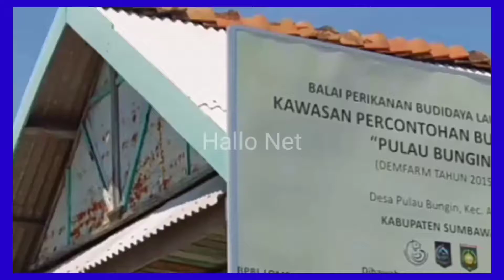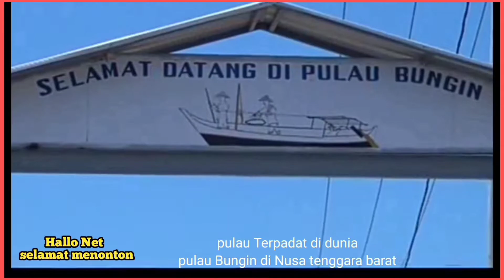pulau Terpadat di Dunia ternyata ada di Indonesia.pulau Bungin namanya.inilah faktanya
Asalamualaikum Hallo sahabatnet apa kabar semoga hari ini menyenangkan ini kita ada video baru lagi nih yaitu.pulau terpadat di dunia ternyata ada di Indonesia yaitu pulau Bungin yang terletak di Nusa tenggara barat.